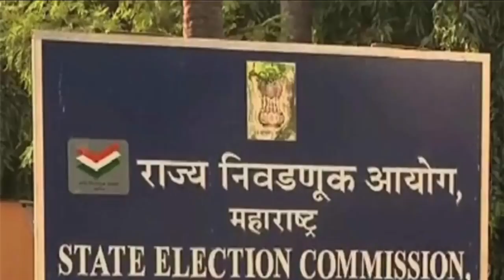SHIVSENA | धनुष्यबाण शिंदे गटाकडे जाणार